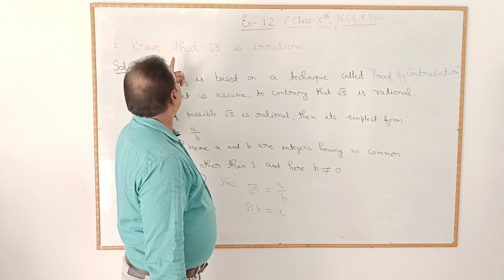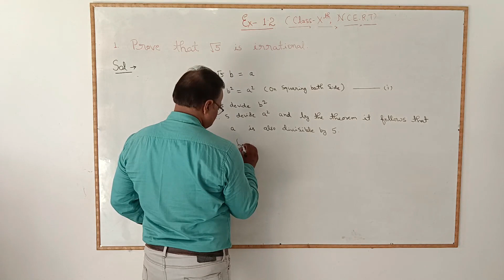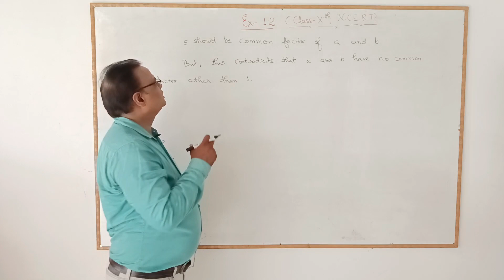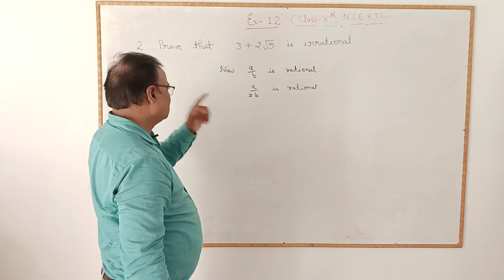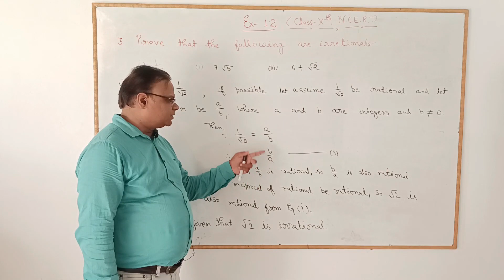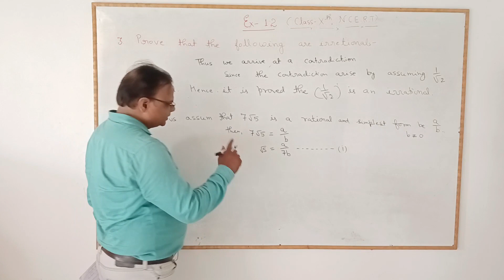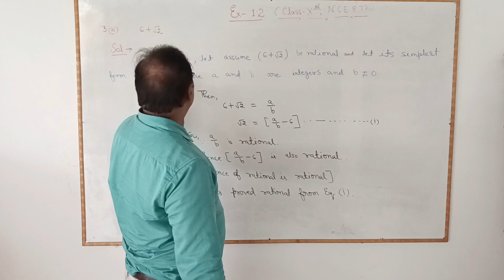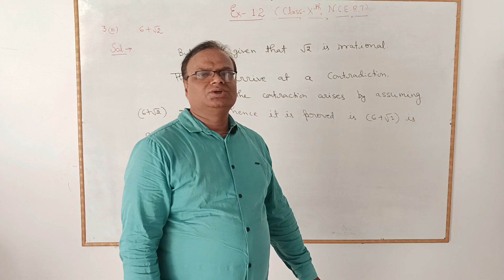NCERT Math Ex.1.2 Class 10th || Mr. Krishna Sir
In this video, we will be diving into Exercise 1.2 from the NCERT Math textbook for Class 10th. Exercise 1.2 .

 We will walk you through each problem step-by-step, providing clear explanations and solving strategies to help you understand the concepts thoroughly. Whether you're a student preparing for exams or someone interested in brushing up on their math skills, this video is for you.

Join us as we explore the exciting world of mathematics and tackle the exercises from NCERT Math Class 10th. Let's get started